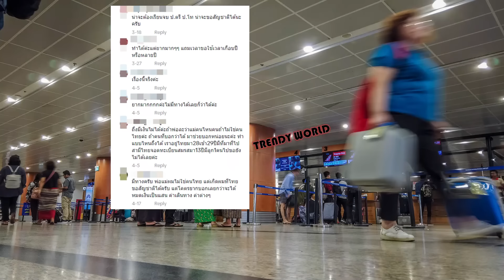คนลาวอวดได้เรียนต่อในเมืองไทย รอรับสัญชาติหลังเรียนจบ ...แบบนี้ก็ได้หรือ?